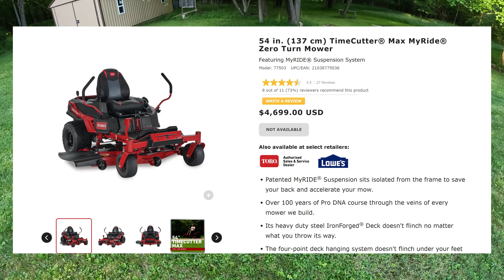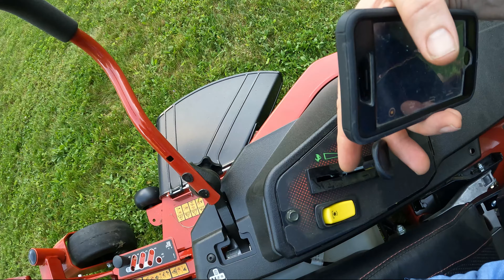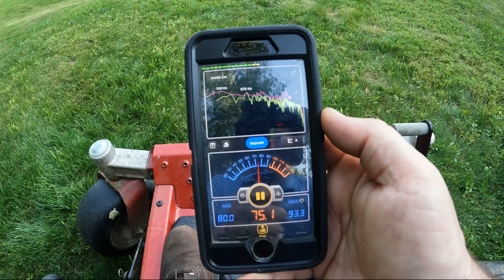Toro Timecutter Comparison - then vs now. New 2024 Timecutter MAX zero turn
Side by side comparison of our 2020 Toro Timecutter with 60 inch deck and Toro 24.5 hp engine, and our NEW 2024 Timecutter Max with the 54 inch deck, Kawasaki 23 hp engine, and MyRide suspension. That Myride suspension is a huge difference maker. We go over lots of comparisons between these two zero turn mowers in this video.

Takeuchi TB235-2 mini excavator
John Deere 2210 Compact Tractor
Ford 641 Workmaster tractor
Ford 8N tractor
Toro TIMECUTTER
Toro TIMECUTTER MAX 54 with MyRide 77503
Toro PowerMax
Split-Fire 2265 two-way log splitter
Split-Fire 3465 two-way log splitter
Polaris Ranger
Yamaha XT250 dual sport motorcycle
Stihl chainsaws MS271 MS290 MS261C
Super Duty Ford F-350 Godzilla 7.3 CCLB
2011 Sun Tracker 21 Party Barge with Mercury 60 EFI Bigfoot
1995 Ford Bronco XLT 351 w/Bassani stainless exhaust

We live in Northwestern PA and have around 70 Acres of Land, in the middle of family homestead land from more than 4 generations back. We have one daughter, one rescued Great Dane, and one cat. We enjoy working on our property and making improvements. We enjoy tractors, chainsaws, splitting firewood, rural living, and all purple collar life projects. Our day jobs are primarily white collar job, but our rural life is full of blue collar and purple collar activity.

*We are a participant in the Amazon Services LLC Associates Program, an affiliate advertising program designed to provide a means for us to earn fees by linking to Amazon.com and affiliated sites.

Runleader LCD Digital Hour Meter,AC/DC 5V to 277V,Maintenance Reminder for Zero Turn Lawn Mower Tractor Generator Golf cart Scrubber Marine ATV Motor Compressor and Gas Powered Device

0:00 -